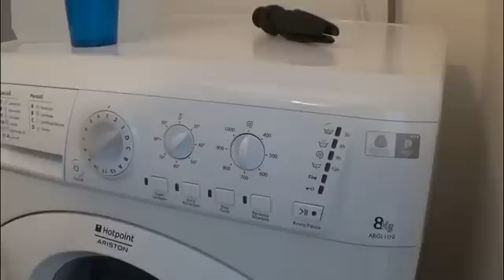PULIZIA LAVATRICE E ZONA DETERSIVI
Questa settimana zona "lavanderia". Nel nostro caso si tratta del sottoscala, dove c'è la lavatrice, prodotti per la pulizia e biancheria sporca.